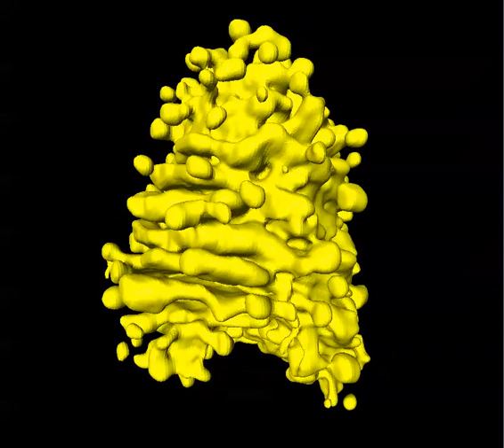ZEISS Crossbeam: Golgi stacks in algae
3D reconstruction (Imaris) of algae Golgi stacks; connections between cisternae in early Golgi stacks; data courtesy of Prof. Chris Hawes, Brookes University, Oxford